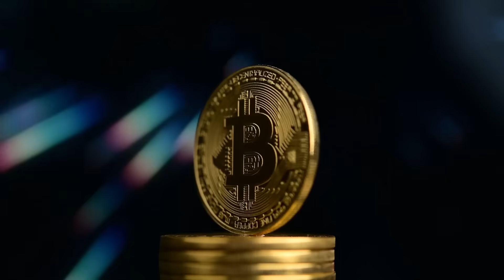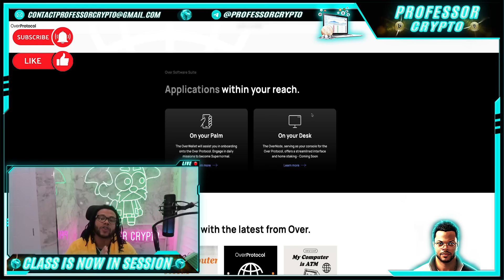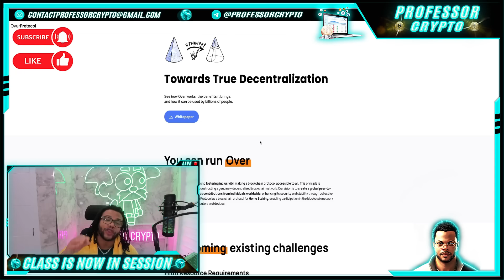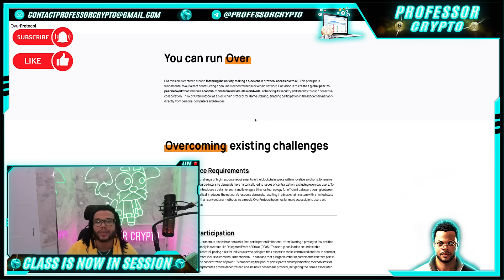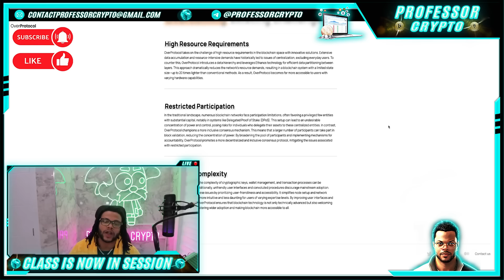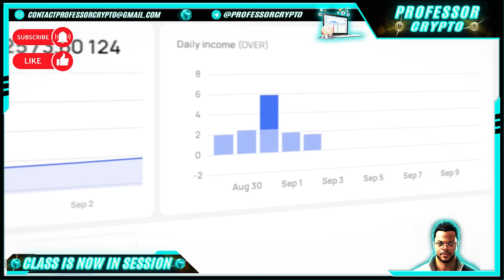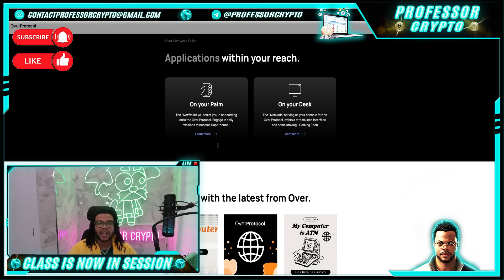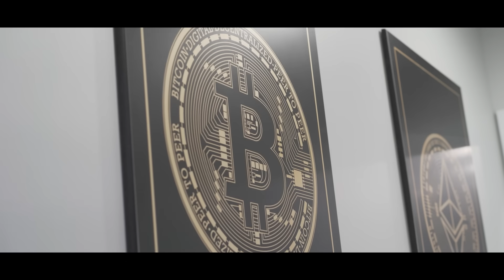🔥 CRYPTO CLASS: OVER PROTOCOL | RUN A NODE | BE A VALIDATOR | HOME STAKING | TRUE DECENTRALIZATION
In this video, we are proud to introduce OVER PROTOCOL.

"Our mission is centered around fostering inclusivity, making a blockchain protocol accessible to all. This principle is fundamental to our aim of constructing a genuinely decentralized blockchain network. Our vision is to create a global peer-to-peer network that welcomes contributions from individuals worldwide, enhancing its security and stability through collective collaboration. Think of OverProtocol as a blockchain protocol for Home Staking, enabling participation in the blockchain network directly from personal computers and devices."